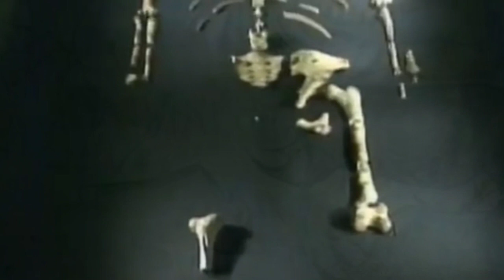The Origin Of Human | मानव की उत्पत्ति एवं विकास | Human Evolution In Hindi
video running time 2 : 31 minute

dosto me aaj aap sab ko es video me btaoga ki aakhir kar manav aadi मानव से insan kaise bane
and aadi Manav ka Vikas evolution kaise hoaa ,

aadimanav se insan kaise bne , aadi manav se insano ka Vikas kaise hoaa

1 evolution of human

2 evolution

3 aadimanav ka Vikas kaise hoaa humans facts

4 aadimanav ka जन्म कैसे हुआ

5 मानव का विकास कैसे हुआ

6 आदिमानव sex kaise karte the evolution

7 aadimanav kya khate the human

8 kya aadi manav शाकरी the ya मसाहरी

9 evolution of human in earth

10 aadimanav se insan kaise bane